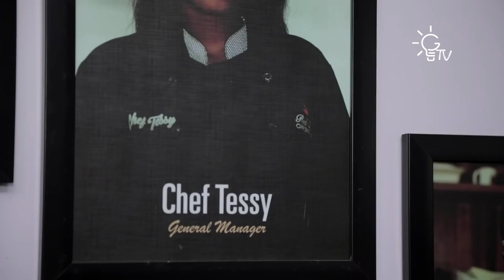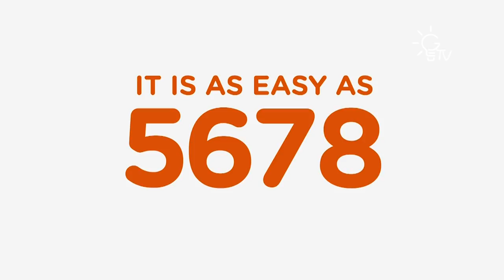The Food and Fashion TV Show (Episode 2)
Hello fam, it's the Food and Fashion Tv Show Episode 2.
Featuring Chef Tessy of Food Fairy, a culinary expert.

Watch her share her journey as a chef.